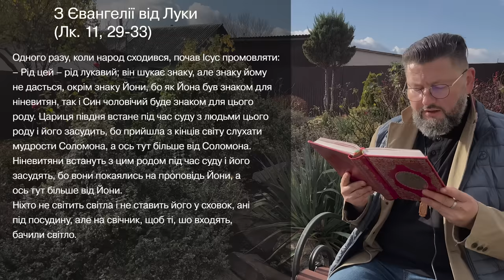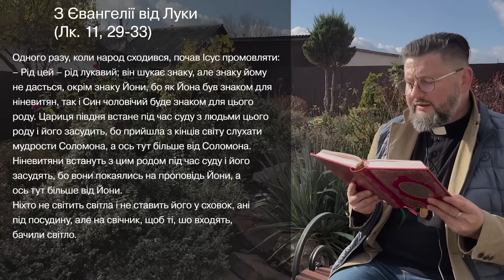Євангеліє від Луки 11, 29 – 33 ▪ Слово Боже на сьогодні / Новий Завіт ▪ о. Віталій Храбатин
на понеділок / 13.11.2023 / з Євангелії від Луки 11, 29 – 33

00:00:01 - Владико, і Господи Ісусе Христе, Боже наш, що учням своїм святим, і славним, і чистим апостолам сказав: Пророки і праведники многі жадали бачити те, що ви бачите й не бачили і чути те, що чуєте ви, і не чули. Благословенні очі ваші, які бачать і вуха ваші, які чують. Нас удостой, святу Євангелію Твою чути і діяти у згоді із нею, молитвами Твоїх святих. Амінь.

00:00:30 - Одного разу, коли народ сходився, почав Ісус промовляти:
– Рід цей – рід лукавий; він шукає знаку, але знаку йому не дасться, окрім знаку Йони, бо як Йона був знаком для ніневитян, так і Син чоловічий буде знаком для цього роду. Цариця півдня встане під час суду з людьми цього роду і його засудить, бо прийшла з кінців світу слухати мудрости Соломона, а ось тут більше від Соломона. Ніневитяни встануть з цим родом під час суду і його засудять, бо вони покаялись на проповідь Йони, а ось тут більше від Йони.
Ніхто не світить світла і не ставить його у сховок, ані під посудину, але на свічник, щоб ті, шо входять, бачили світло.

00:01:27 - пояснення уривку [Євангеліє від Луки 11, 29 – 33

Поширюйте відео!

Україна молиться!